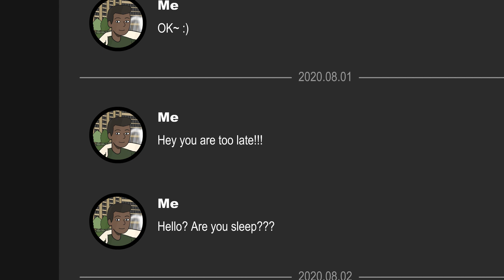What Happened To My Friend.? (Scary Story)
Animation by Dobert Normi